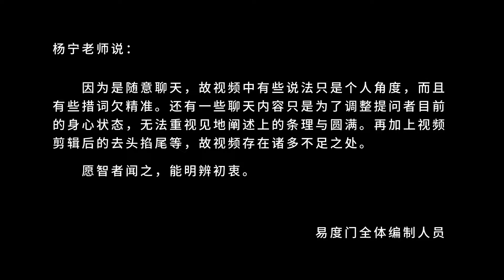放下自我的认知 易度门 聊天室汇辑2018年1月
放下自我的认知
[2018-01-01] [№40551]